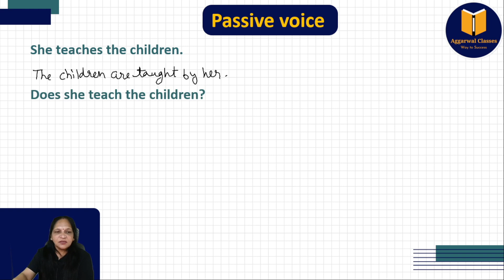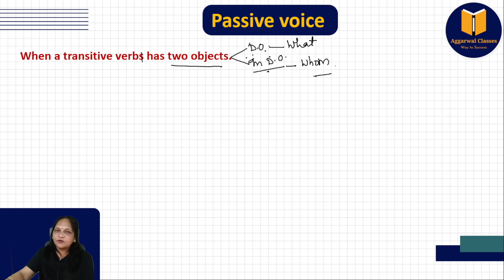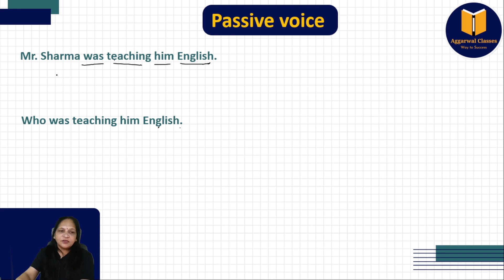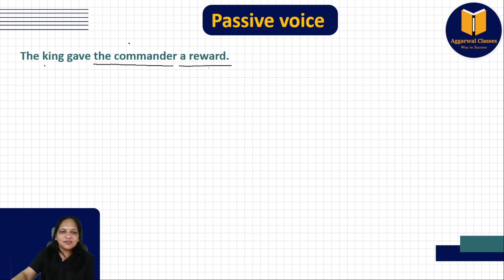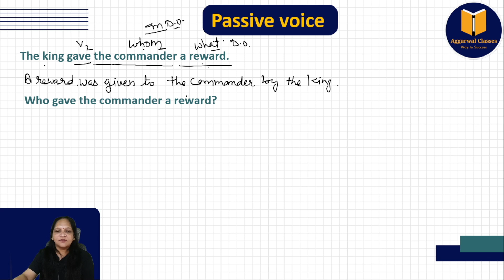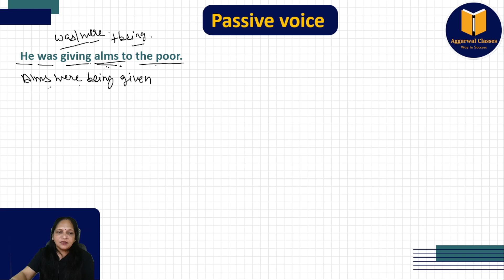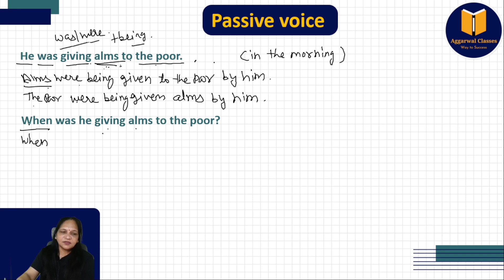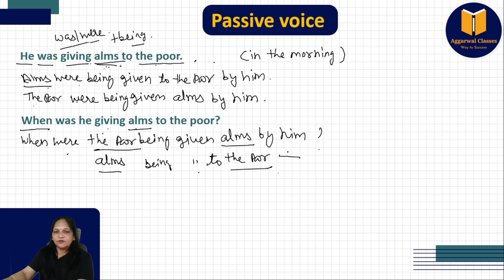Active and Passive voice |Wh Interrogative sentences | Basic Grammar | English with Renu Ma'am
In this video, we have discussed how to frame the passive voice of interrogative sentences (wh-words) with examples.

Chapters:
00:00      Basics of Passive Voice
02:51.     Interrogative sentences (single Objects)
04:59.     Double Objects (examples)